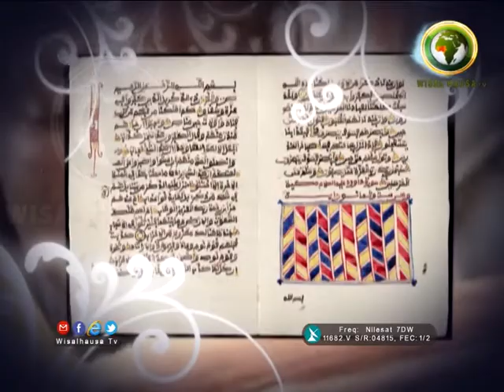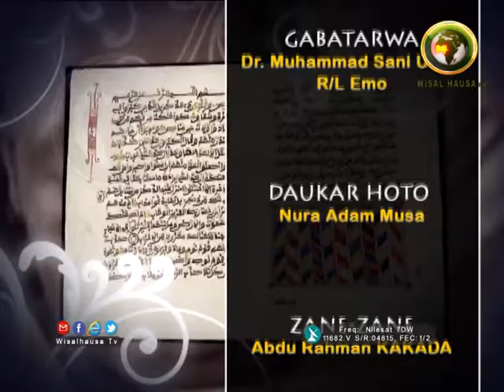TSANGAYAR TAFSIRAI DR MUHAMMAD SANI UMAR RLEMO 77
DR. MUHAMMAD SANI UMAR RLEMO